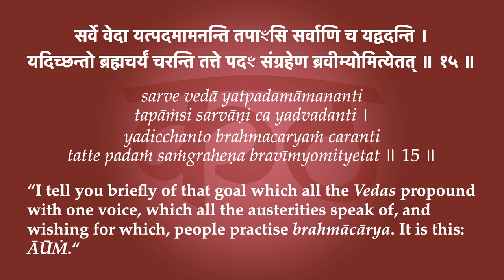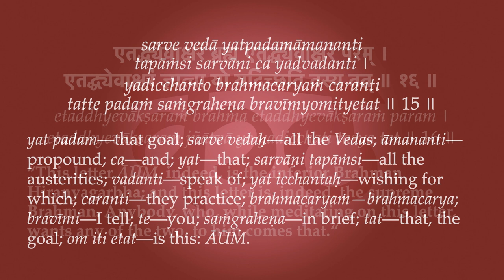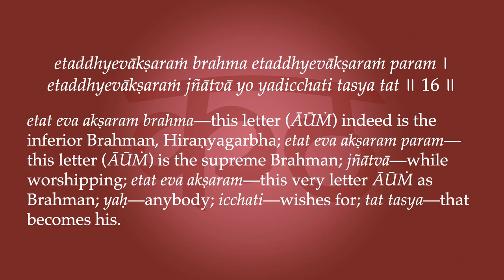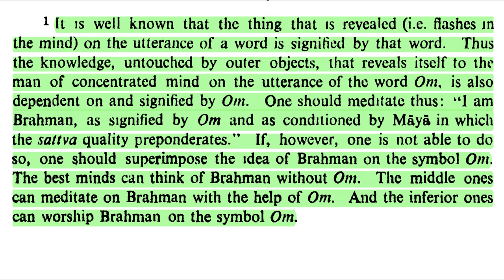Kaṭhopaniṣad 2.15-16—ĀŪṀ: A Love Supreme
“I tell you briefly of that goal which all the Vedas propound with one voice, which all the austerities speak of, and wishing for which, people practise brahmācārya. It is this: ĀŪṀ. This letter ĀŪṀ, indeed, is the inferior Brahman Hiraṇyagarbha; and this letter is, indeed, the Supreme Brahman. Anybody, who, while meditating on this letter, wants any of the two, to him comes that.“